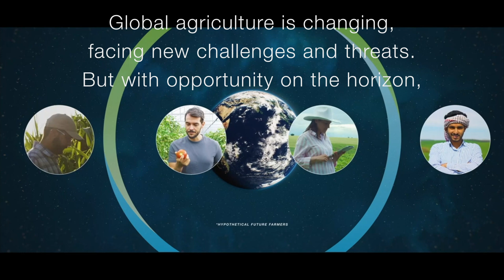Inside Innovation: Harnessing the Power of AI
CIO and Head of Digital Transformation and IT Amanda McClerren sits down with Head of Climate LLC, Digital Farming, and Commercial Ecosystems Jeremy Williams for a discussion of artificial intelligence (AI) applications in agriculture. Get a better glimpse into how AI has become a critical component of our R&D and innovation strategy, and why concepts like transparency, data protection, and interoperability are so important for the future of these tools.